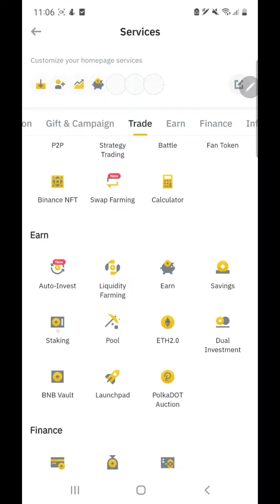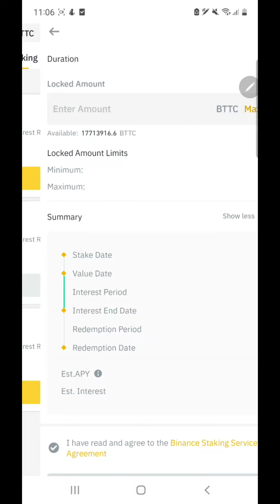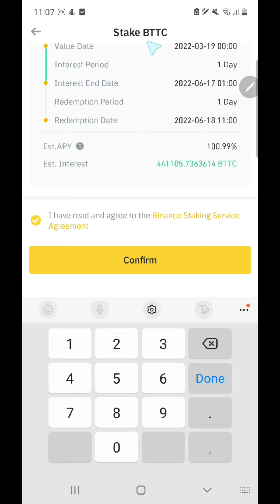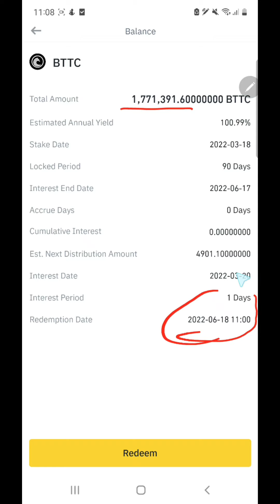BTTC (BITTORENT) at 100.99 % APY 90 Days Binance Locked Staking